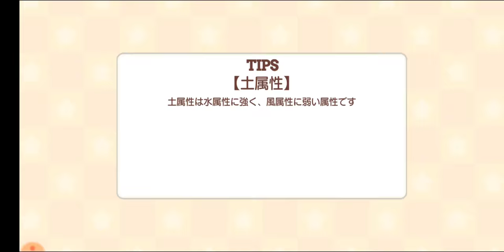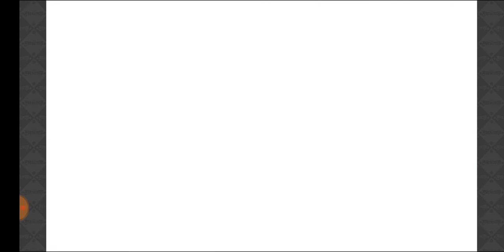【きららファンタジア】イベント「ホワイトデー大爆発」シナリオクエスト後編＆★5高山春香、専用武器ゲット！【433】